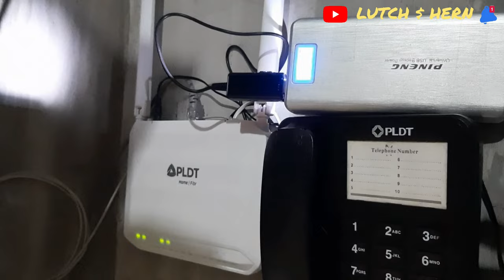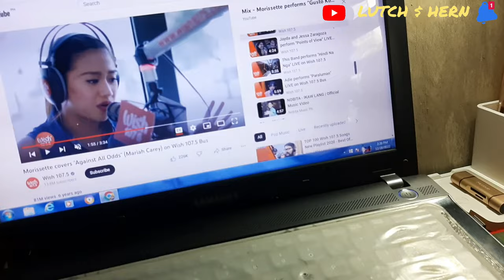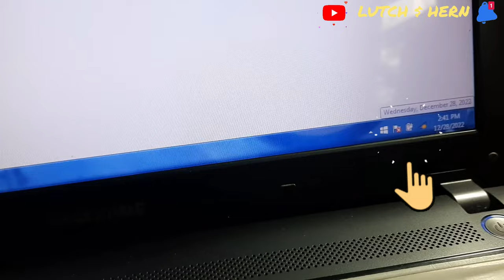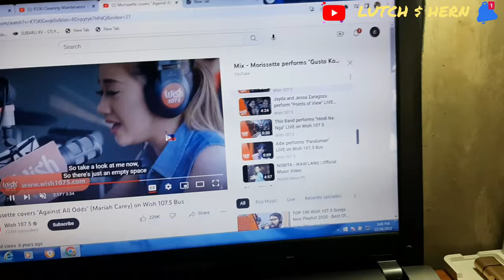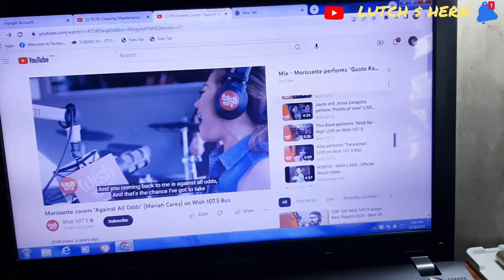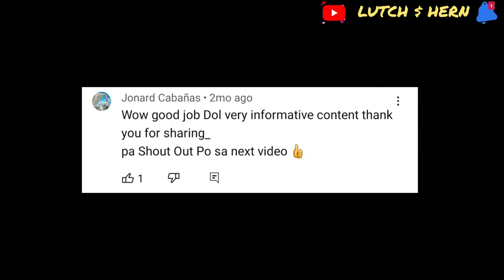Paano Paganahin Ang Modem + Router Na Hindi Ginagamitan Ng AC-220v || LHDIC70